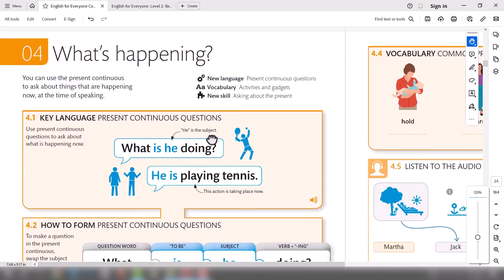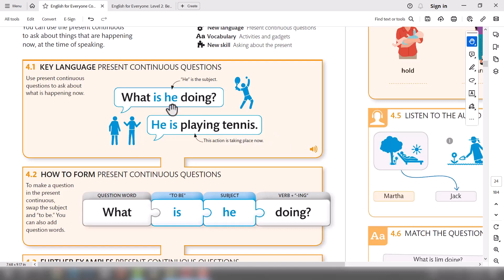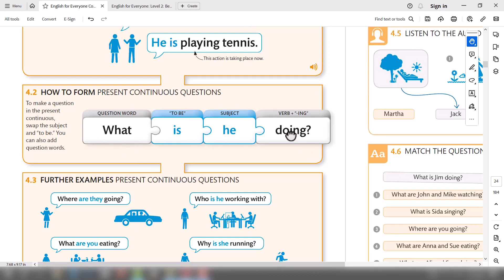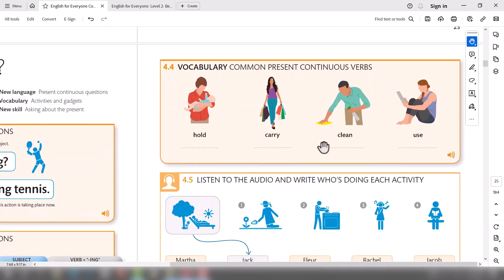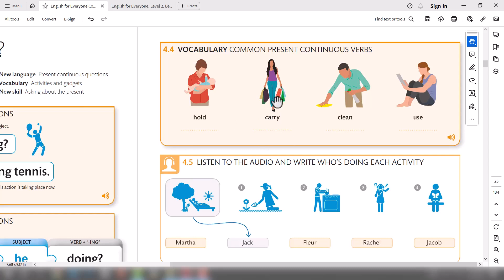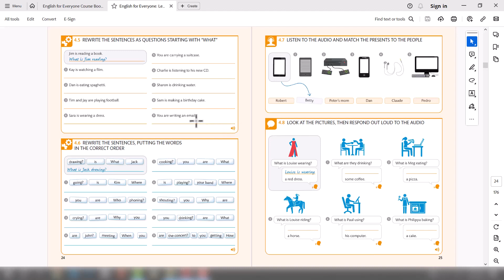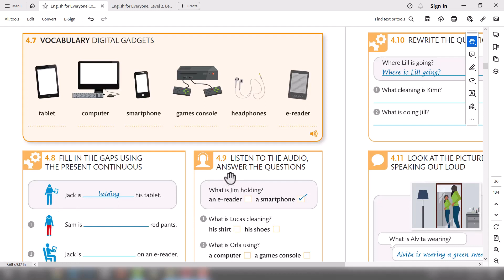دوره جامع انگلیسی عمومی (سطح پیش متوسط) - درس چهارم، سوال با حال استمراری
در درس چهارم به توضیح حال استمراری و ادامه مبحث درس قبلی می پردازیم و در این درس با نحوه سوال پرسیدن با این ساختار آشنا می شویم. با کلمات سوالی مختلفی برخورد می کنیم و همچنین در بخش دوم درس به یادگیری برخی از کلمات جدید می پردازیم.